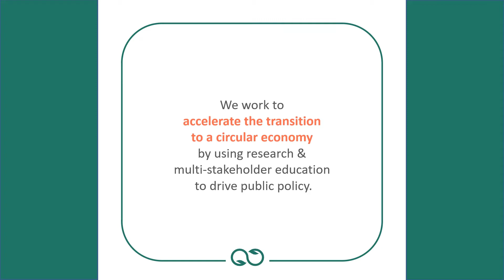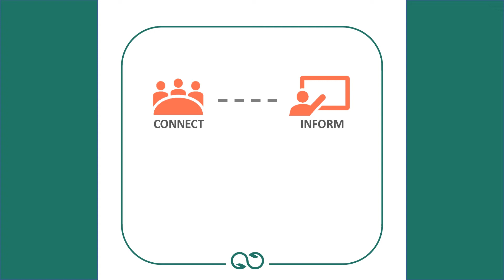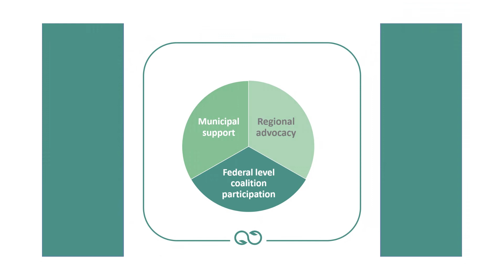ABOUT RELOOP | Introducing Reloop North America